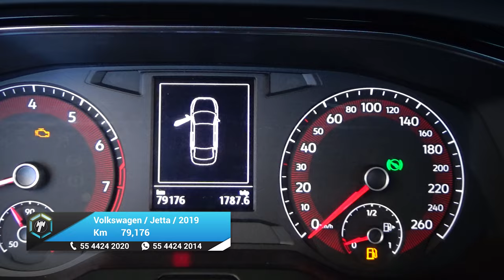Volkswagen / Jetta / 2019 - 24897